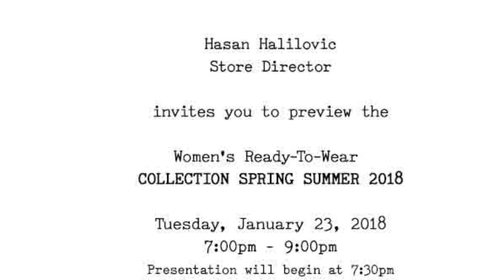Louis Vuitton Preview Women’s 2018 Spring Summer Collection | 50plusluxurystyle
Hi! I wanted to share the wonderful preview of the Women’s Ready to Wear 2018 Spring Summer Collection Runway show at LV Aventura. Excuse my videotaping, it’s my first try, so it’s not the best. I hope you enjoy. Please leave me any comments and questions below.